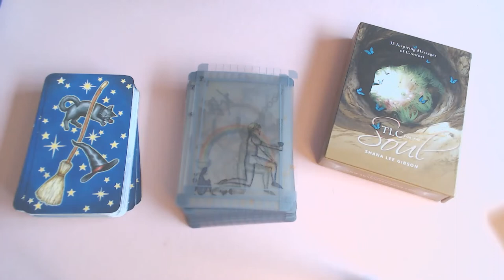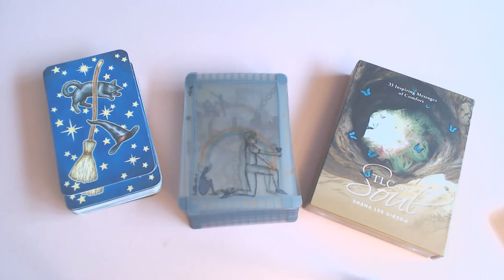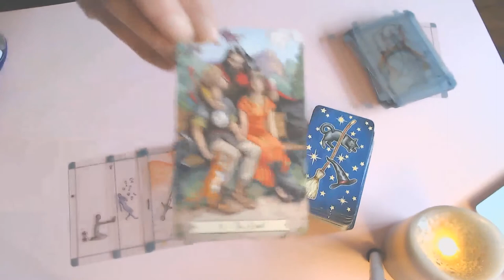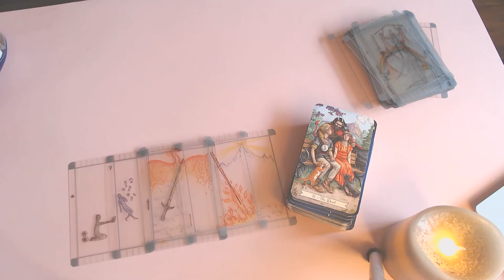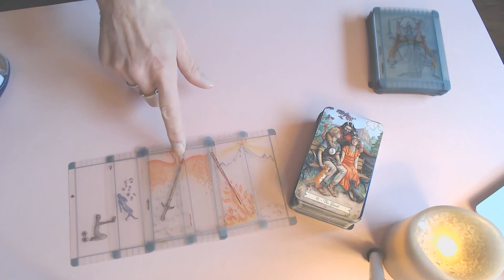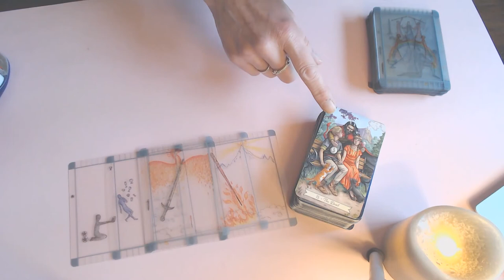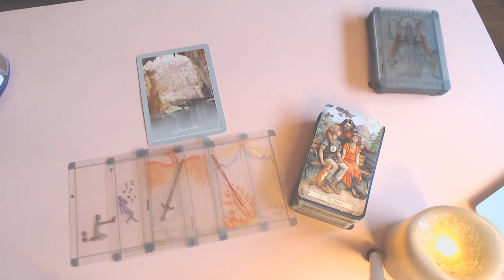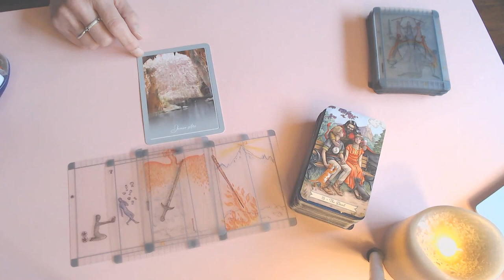AQUARIUS 5TH TILL 11TH OCTOBER 2020/USE YOUR TALENTS! YOU CAN DO THIS! BELIEF IN YOURSELF!